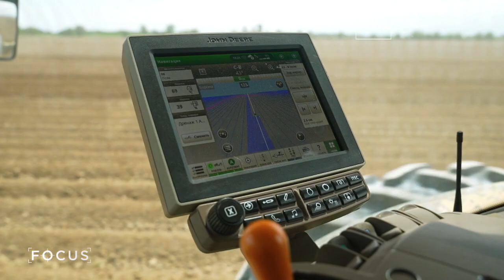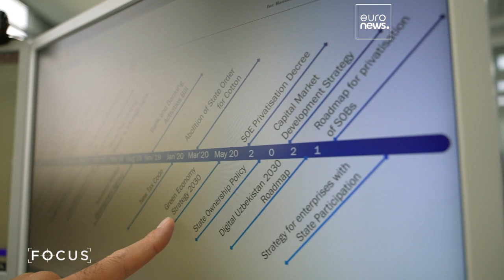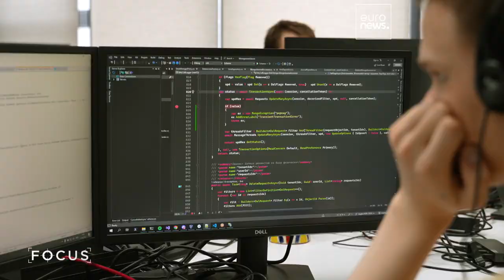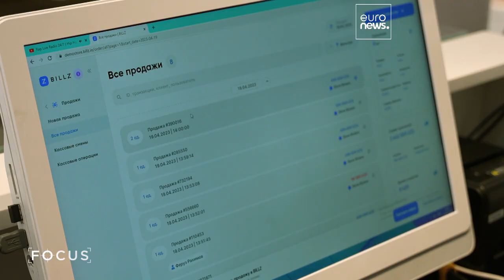Uzbekistán o un país con mucho potencial para las inversiones extranjeras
La inversión internacional en Uzbekistán se ha multiplicado por más de 10, en los últimos 6 años. Las amplias reformas gubernamentales, que comenzaron en 2017, con la apertura de la economía, atraen capital extranjero a este país de Asia Central. El interés de los inversores es cada vez mayor.